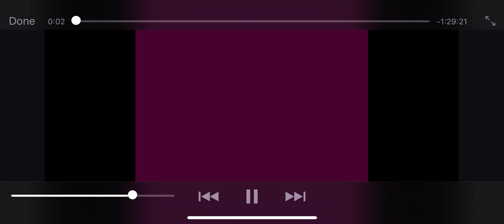Mid summer 2022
Paris x vertigo swen house jam 2022